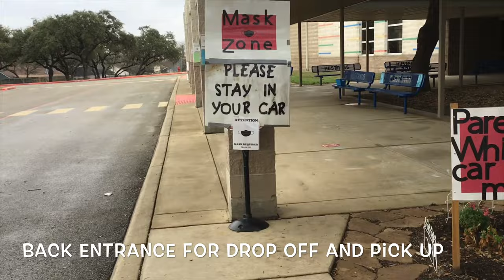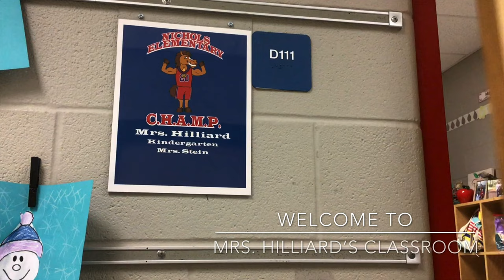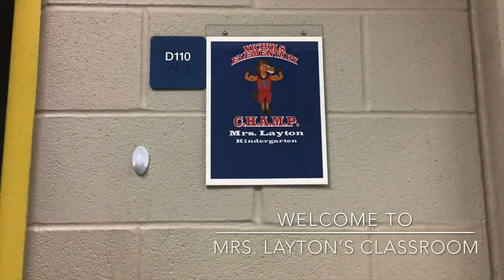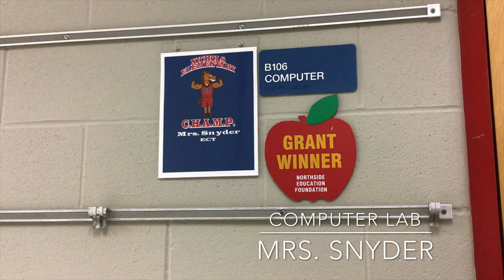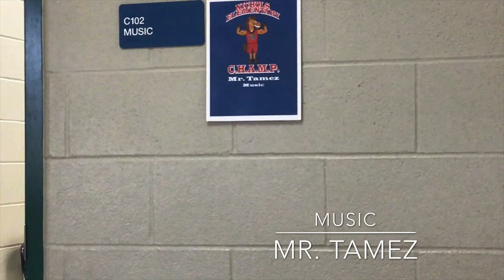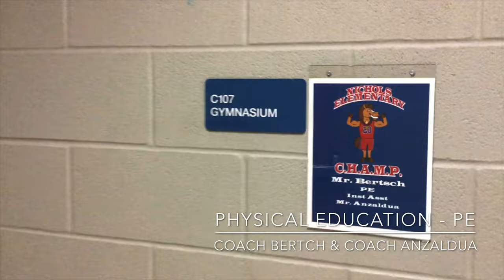Nichols Elementary Virtual Tour